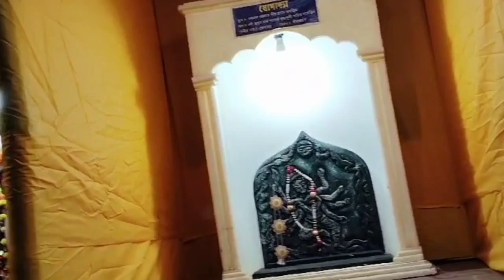রাসমেলায় গিয়ে মন ভরে গেল। এতো ঠাকুর একসাথে কোনো দিন দেখিনি। joti hpc vlog🙏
রাসমেলায় গিয়ে মন ভরে গেল। এতো ঠাকুর একসাথে কোনো দিন দেখিনি। joti hpc vlog🙏. banglavlog dailyvlog shorts video